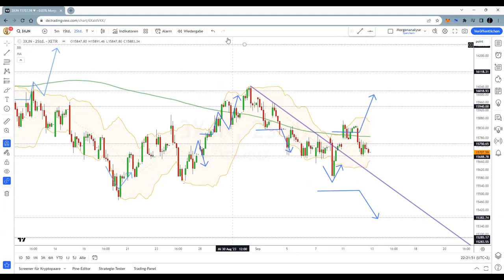Dax Analyse 13.09.2023